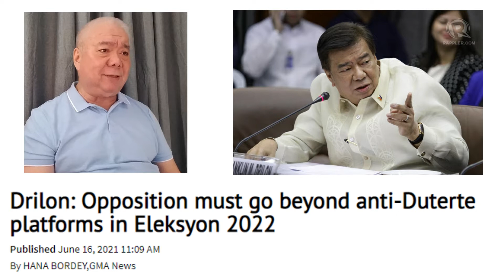KAMAONG BAKAL: ang dahilan kung bakit gusto ng taumbayan si Tatay Digong